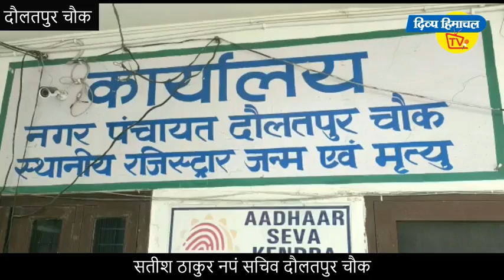Divya Himachal TV: गुड इवनिंग हिमाचल: 04 मई 2020...